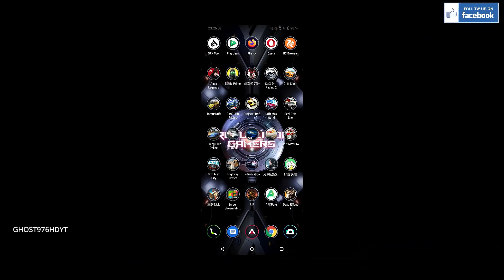APEX LEGEND MOBILE GAMEPLAY ANDROID -OPEN BETA HOW TO PLAY BETA 2 2021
APEX LEGEND MOBILE GAMEPLAY ANDROID - HOW TO PLAY WITOUT INVITATION ALL COUNTRY   WORK GREAT 2021

1 Install APK
2.Put .obb in Sdcard/Android/obb/com.ea.gp.apexlegendsmobilefps/main.17.com.ea.gp.apexlegendsmobilefps.obb or creat this folder like this

put obb file in folder SDCARD/Android/OBB/CREAT FOLDER com.ea.gp.apexlegendsmobilefps AND PUT .OBB FILE HERE AND INSTAL APK

2.5 Ghz + 1.6 Ghz, 64 Bit Octa-core.
🔴INFORMATION GAME🔴
Name:APEX LEGENDS MOBILE
Genre: Action/-/FPS/TPS
Plataform: Android/IOS
Game Online:YES
STORAGE:2.08 GB

ABOUT GAME:
Welcome to the next evolution of Battle Royale.
Conquer with character in Apex Legends, a free-to-play Battle Royale shooter where legendary characters with powerful abilities team up to battle for fame & fortune on the fringes of the Frontier.

Master an ever-growing roster of diverse Legends, deep tactical squad play and bold new innovations that level up the Battle Royale experience—all within a rugged world where anything goes.

A Roster of Legendary Characters
-Master a growing roster of powerful Legends, each with their own unique personality, strengths and abilities that are easy to pick up but challenging to truly master.

Build Your Crew
-Choose your Legend and combine their unique skills together with other players to form the ultimate crew.

Strategic Battle Royale
-Use your abilities–and your wits–to make strategic calls on the fly, adapting your crew's strengths to meet new challenges as the match evolves.

Genre-Evolving Innovation
-Experience a brand-new array of innovative features that level up the Battle Royale genre, including Respawn Beacons, Smart Comms, Intelligent Inventory and an all-new way to drop into the action with Jumpmaster deployment.